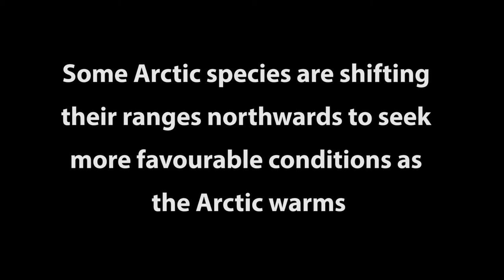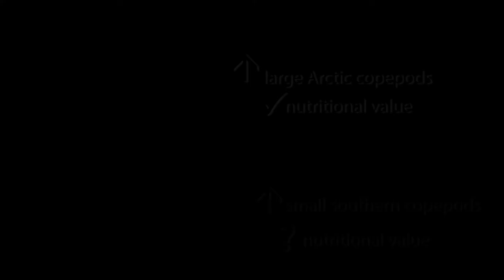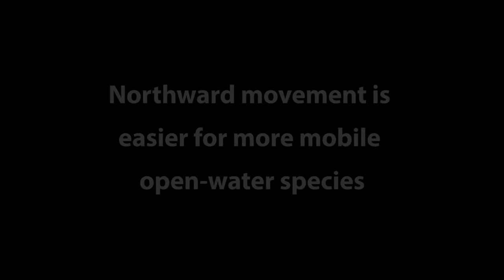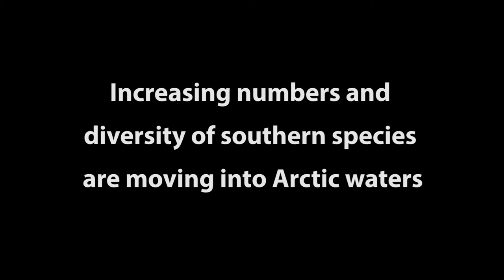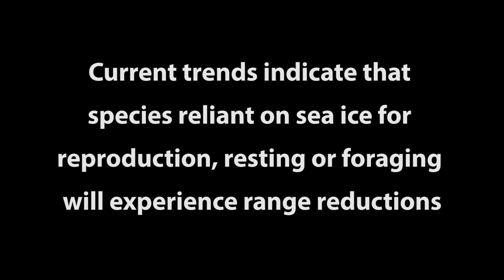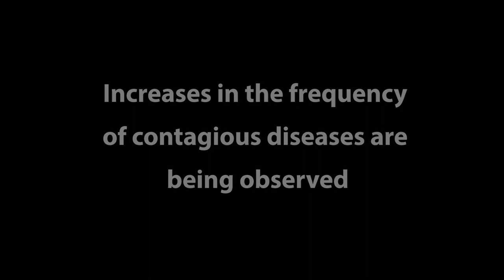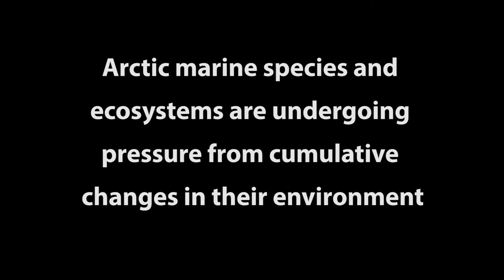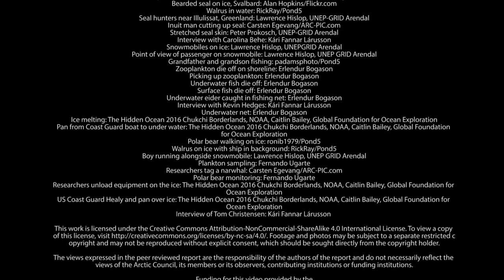State of the Arctic Marine Biodiversity Report, CAFF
The State of the Arctic Marine Biodiversity Report (SAMBR) is a synthesis of the state of knowledge about biodiversity in Arctic marine ecosystems, detectable changes, and important gaps in our ability to assess state and trends in biodiversity across six focal ecosystem components (FECs): marine mammals, seabirds, fishes, benthos, plankton, sea ice biota. The SAMBR, is a product of the Circumpolar Biodiversity Monitoring Program (CBMP) of the Arctic Council’s Conservation of Arctic Flora and Fauna (CAFF) Working Group.